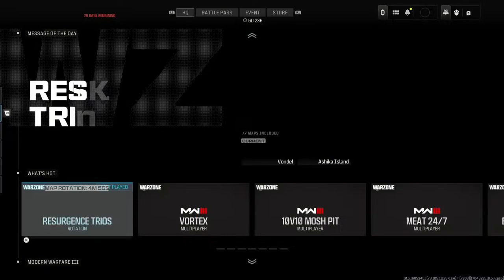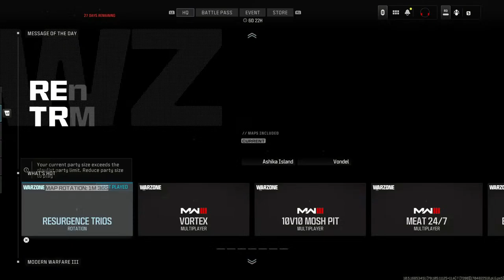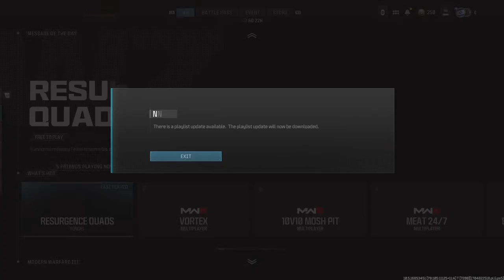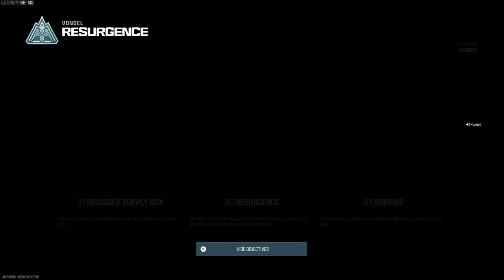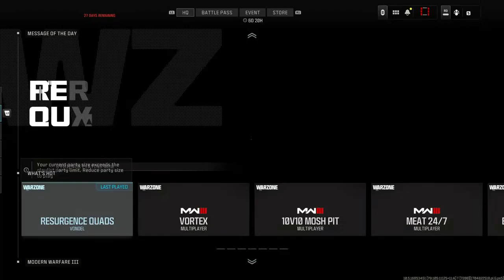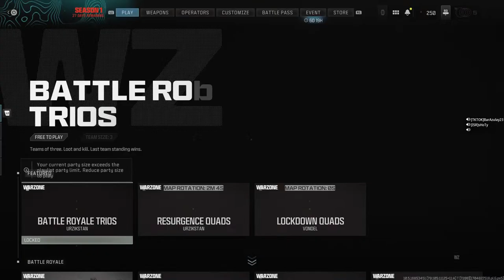Let The Fun Begin😈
Destroy the lobby